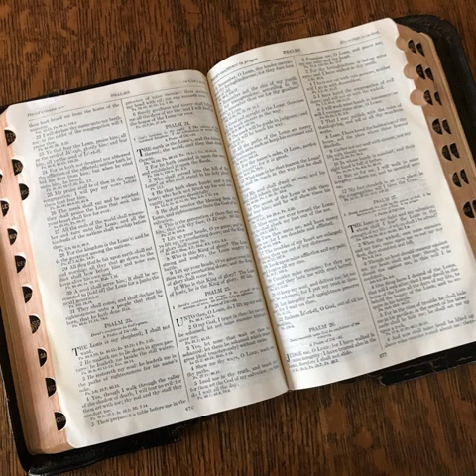Genesis 12 in slow English